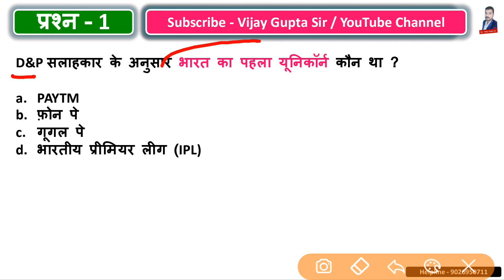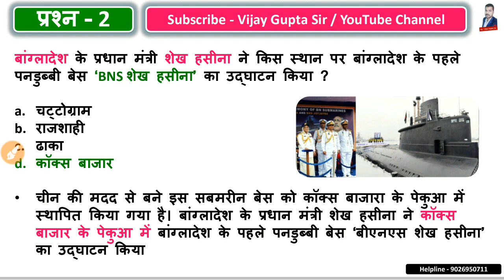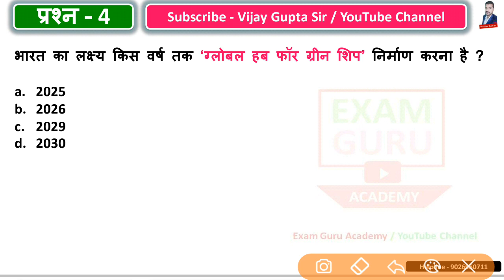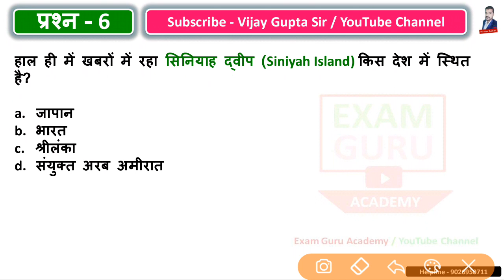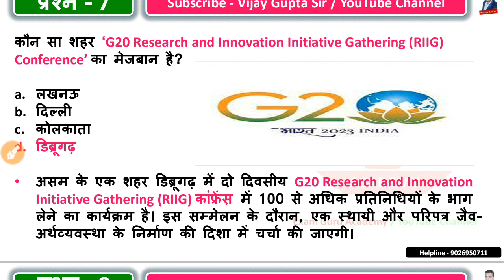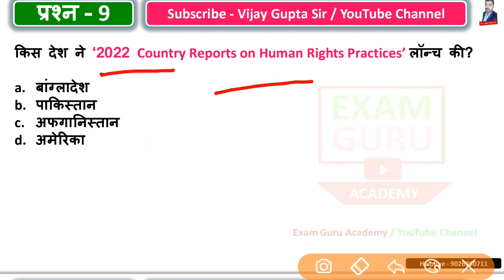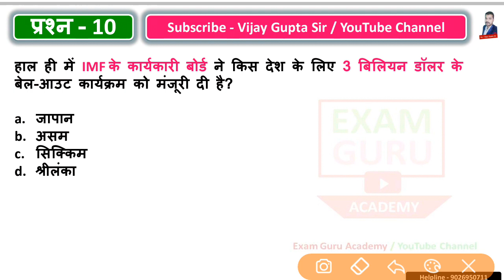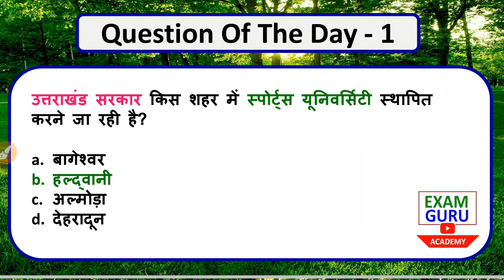27 March 2023 Daily current affairs by Vijay Gupta sir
2023 की सभी परीक्षाओं में सफलता प्राप्त करने के लिए अचूक प्रश्नों के संग्रह वार्षिकांक की PDF को डाउनलोड करके जरूर पढ़िए Click Here To Download Full yearly current affairs PDF
इस PDF को पढ़कर आप किसी भी राज्य सरकार और केंद्र सरकार की नौकरी में आसानी से सफलता प्राप्त कर सकते हैं l

हमारे टेलीग्राम चैनल को ज्वाइन करके सभी वीडियो और PDF के अपडेट लेते रहिए Teligram

हमारे फेसबुक पेज को ज्वाइन करने के लिए क्लिक कीजिए

हमारा यह जो नया यूट्यूब चैनल पुराने यूट्यूब चैनल एक्जाम गुरु अकैडमी की शाखा है
3 अक्टूबर 2017 से हमारा एग्जाम गुरु एकेडमी यूट्यूब चैनल चल रहा था जिसे किसी कारणवश दिसंबर 2022 में बंद करना पड़ा
उसके बाद 12 दिसंबर 2022 से हमारा यह यूट्यूब चैनल आपकी निरंतर सेवा में तत्पर है l
पुराने और नए YouTube channel se adhyayan karne Wale ab tak 6000 se jyada Chhatra safalta prapt kar chuke hain
अगर आप भी सफल होना चाहते हैं तो हमारे साथ बने रहिए